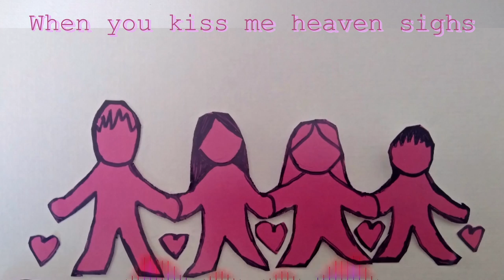Vie En Rose | Chiptune + Vocal Cover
Happy Valentines Day! I made this months ago, (right before the Eight animatic actually) and doing traditional animation with little paper dolls is hard. So i decided to try digital art to make eight.

This is dedicated to my friends! Who i love very much! Happy Valentines Day guys!!

Excuse the frenglish I do speak french but I liked the version with both languages better.